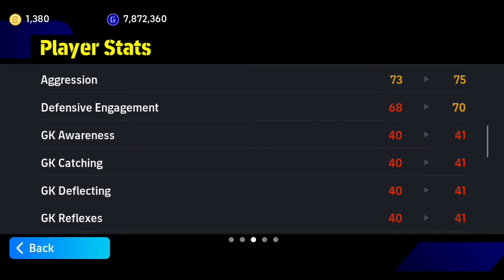99 SPEED! 98 ACCELERATION! I AM THE BEST WITH SKILLS IN EFOOTBALL 2024 MOBILE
99 SPEED! 98 ACCELERATION! I AM THE BEST WITH SKILLS IN EFOOTBALL 2024 MOBILE

efootball 2024
efootball 2024 mobile
efootball 2024 99 speed
99 kicking power efootball 2024
efootball 2024 mobile 99 kicking power
potw efootball 2024
efootball 2024 messi
efootball 2024 skills
efootball 2024 android
rummenigge efootball 2024
efootball 2024 skills tutorial
skills tutorial efootball 2024
efootball mobile 2024 settings